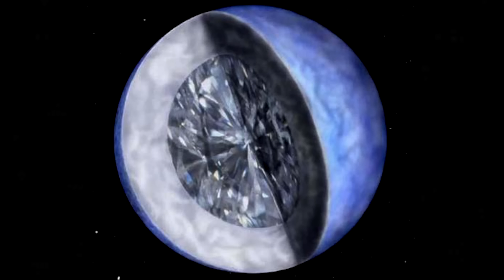Un agujero negro crea un extraño planeta diamante nunca visto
Este es el primero de dos programas que he hecho sobre algo asombroso que está siendo estudiado por la ciencia: la velocidad de un objeto alrededor de un agujero negro. Pero vamos a hablar de hablar de dos objetos, dos cuerpos, uno en cada programa. En el primero, una estrella y en el segundo un ser humano, por difícil que parezca.

En el primero hablaremos de lo que ocurre en el cúmulo 47 Tucanae con una estrella enana blanca que está siendo expulsada de ese gran monstruo y en el segundo de un email que he recibido con un caso de un hombre de 27 años que ha vivido algo similar, por difícil que parezca a esto mismo.

El símil forma parte de mis investigaciones sobre la curvatura sobre el espacio tiempo y quería compartirlo con vosotros porque me han parecido asombrosos. Espero que los disfrutéis.

VF
autor de la animación del agujero negro:
Alain r assumed